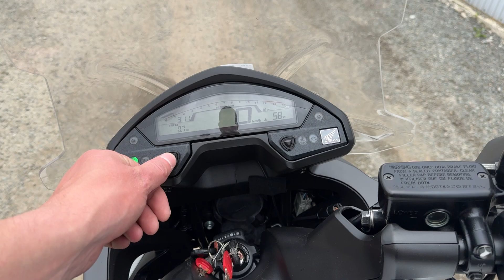Видео запуска Honda VFR 800 X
JH2RC60A7BK004569